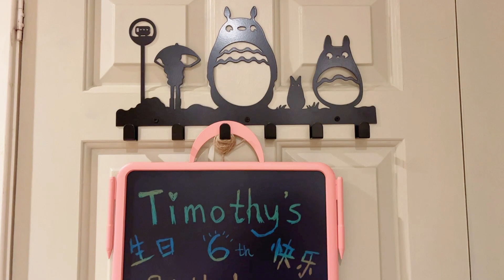动手给孩子做一个节日倒计时礼盒｜废物利用卷纸芯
塞进礼盒的小礼物，可以上Shein、poundland、flying tigers找找，选择很多